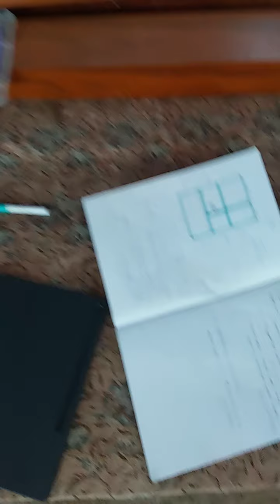Gleaned tne Yard